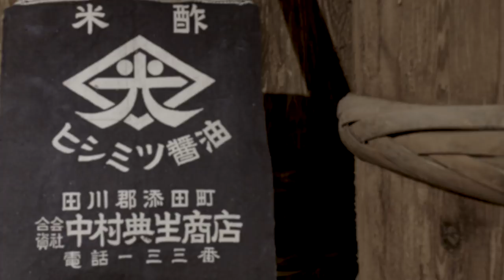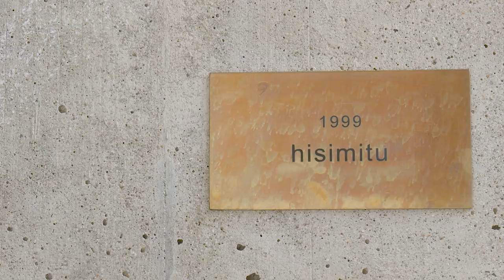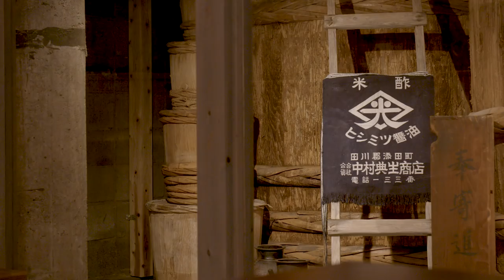“ヒシミツ -hisimitu- ピザ カフェ＆デリ” 福岡県田川郡添田町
福岡県田川郡添田町にある「ピザ カフェ＆デリ：ヒシミツ -hisimitu-」。
創業140年の歴史ある醤油蔵「ヒシミツ醤油 中村典夫商店」が、静かに幕を下ろしてから数年がたち、2017の春、イタリア料理店へと生まれ変わりました。神戸に嫁ぎ、神戸のレストランで料理を学んだ娘が、もう一度ヒシミツに明かりを灯すために、添田町に帰ってきた。
ヒシミツ醤油からレストランヒシミツへ。

■ヒシミツ -hisimitu- 店舗情報
住所：〒824-0602 福岡県田川郡添田町添田１９９９